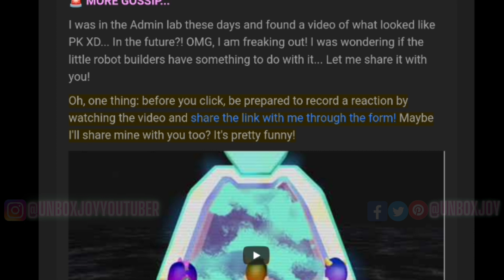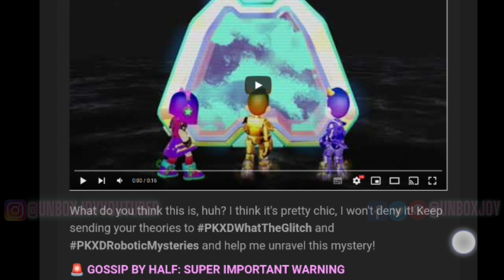PKXD 3RD ANNIVERSARY SPOILER !!!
Hello Friends,
Pk Xd is a game in pk xd explore the universe and play with friends. Pk Xd is a free play online game, I use pk xd new update 2022 and the new update of pk xd is really awesome.

Welcome again to my Channel Unbox Joy, My today's video is on PKXD 3RD ANNIVERSARY SPOILER !, DARK SECRET BEHIND GLITCH ARMOR IN PKXD , PKXD NEW PARTY UPDATE IS HERE, NEW GLITCH ARMOR SECRET POWERS IN PKXD, PKXD FREE EVENT PASS CODE (Bug Season), PKXD NEW CODE FOR FREE 400 GEMS, HOW TO GET UNLIMITED PUPPY CASH IN PKXD || The Electrifying Island of Pets In pk xd, NEW PET ISLAND COMING TO PKXD, WHO WILL LIKE TO BECOME A BIRD IN PKXD - PKXD NEW UPDATE SPOILER, PKXD NEW SPOILER, NEW SECRET WAY TO GET FREE GEMS AND COINS IN PKXD, NEW FREE CODE FOR GEMS IN PKXD, HOW TO GET UNLIMITED GEMS AND COINS IN PKXD???, NEW CODE FOR FREE EVENT PASS IN PKXD, NEW CODE FOR PKXD SECRET EMOTES!!, How To Unlock All The Secret Recipes In Hello Kitty House Of PKXD, HOW TO GET WHITE SHIRT FOR FREE IN PKXD?, How To Customise Vehicles In PKXD 🚲🛵🏍, PKXD NEW UPDATE + SECRET BOX LOCATION 🤗, HOW TO BECOME A GHOST IN PKXD ???, Meme Buttercup In PKXD #3, SAVAGE KIDS - PKXD MEMES #2 , "I BELIEVE I CAN FLY"- PKXD MEMES #1.  Also, You can play pk xd safe game and pkxd game a safe game with Unbox Joy or unbox joy pk xd, and these games to play with friends.

I hope you like this video and I will come up with more and more videos of the pk xd gameplay.

pk xd new year spoiler

pk xd bugs with unbox joy and peter toys and pk xd journey in pk xd game. 7 bugs in pk xd with gaming with jovanna and peter games pk xd are popular in pk xd en españoland bugs pk xd. videos pk xd with Simba pk xd in pk xd 2021 with pk xd bugg or bug also with pkxd boy and pk brothers they gave tutorial bug for family-friendly in pk xd gameplay or pk xd gameplay english in pk xd game or pk xd android. pk xd English and pk xd gameplay in Hindi, with a comparison of pk xd vs Roblox for pk xd how to get money fast in-game pk xd or pk xd android gameplay or pk xd game English. With pk xd new update secret box and pk xd movie, we can pk xd explore and play with your friends in pk xd gameplay or px xd games. Now we all know how to play pk xd or gameplay pk xd. In pk xd Indonesia pk xd funny moments are very popular in pk xd - explore the universe and play with friends and pk xd hack with the help of game pkxd.

How to play pk xd or pk xd play online or pk xd play or pk xd online or pkxd or roblox pk xd. The pk xd play online is a part of the pk xd universe and is available on pk xd google play and you can pk xd play. The pk xd bluestacks or bluestacks pk xd is also a part of google play pk xd . You can also play pkxd or pk xd online on pk xd windows with the help of ldplayer pk xd and pkxd web. pk xd code pk xd unbox joy yt putri isti ferofire pkxd pk xd account giveaway